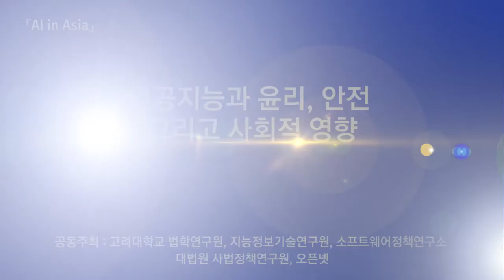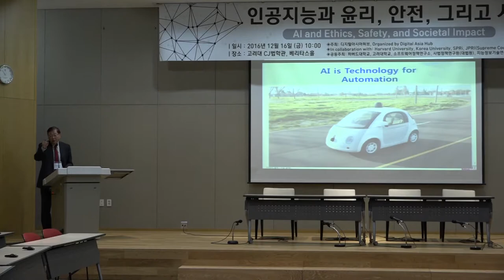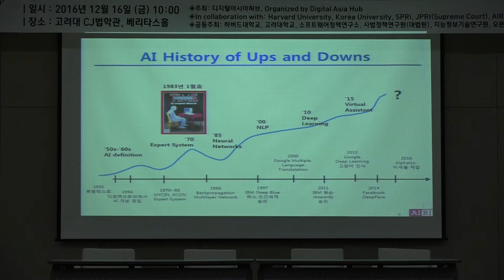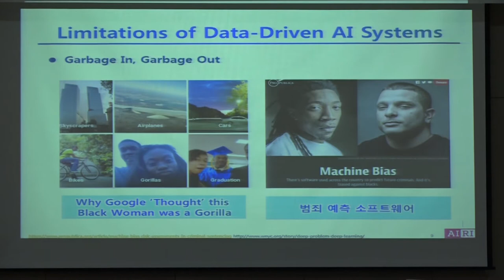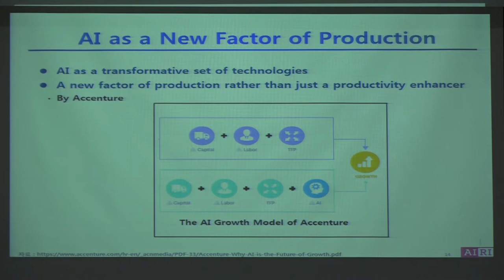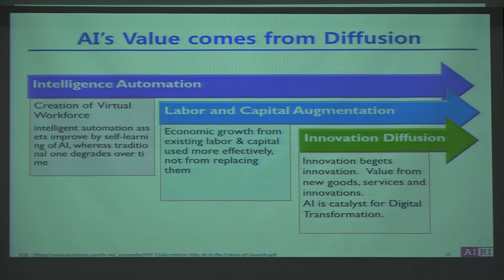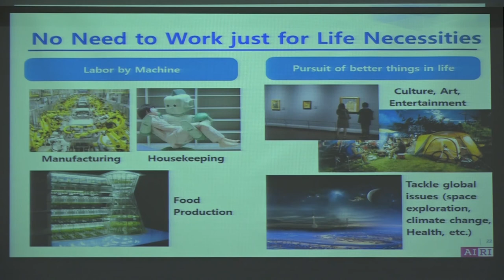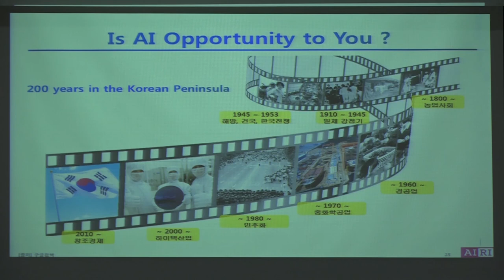Al in Asia_02_Opening Keynote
AI IN ASIA - 16 DECEMBER 2016
ETHICS, SAFETY AND SOCIETAL IMPACT

[Opening Keynote]
Dr. Urs Gasser, Executive Director, Berkman Klein Center for Internet & Society at Harvard University, Chairman of the Board, Digital Asia Hub
Dr. Jin-Hyung Kim, Artificial Intelligence Research Institute

The AI in Asia series is organised by the Digital Asia Hub in collaboration with the Berkman Klein Center for Internet & Society at Harvard University.
The Seoul event is held in collaboration with Korea University Legal Research Institute, the AI  Research Institute (AIRI), the Software Policy & Research Institute (SPRi), the Judicial Policy Research Institute (JPRI) of the Supreme Court of Korea, and Open Net Korea.